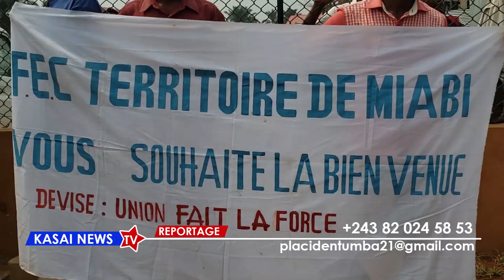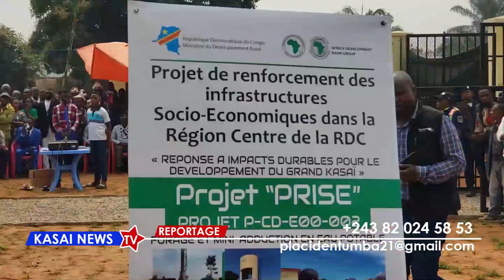L'eau potable coule dans la cité de Miabi Reportage.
L eau potable coule dans la cité de Miabi ce 01Aout 2022
Reportage.

Grâce au projet PRISE(Gouvernement)

Financement : BAD
Sous l impulsion du Président de la République Félix Antoine Tshisekedi Tshilombo.

Miabi marque le début d une série d Inauguration d' ouvrages réalisés dans les territoires de : Lupatapata, Miabi et Kabeya Kamuanga.

Reportage de Placide NTUMBA KASANDA
Pour la Maison Civile du Chef de l'Etat,
Coordination Prov Kasai-Oriental et Lomami.

Sur KASAI NEWS TV votre chaîne YouTube 💯% Grand Kasai